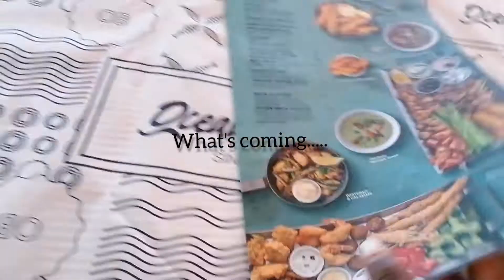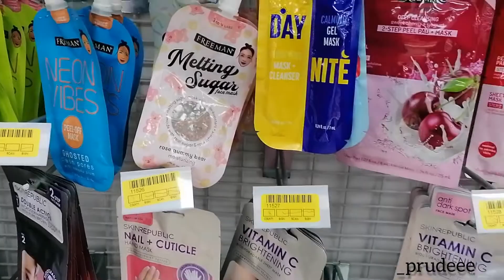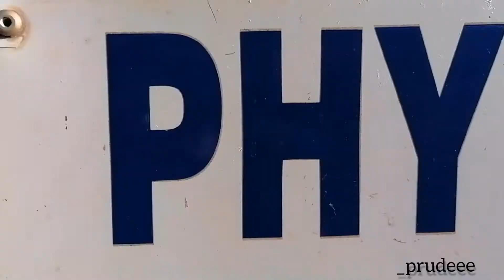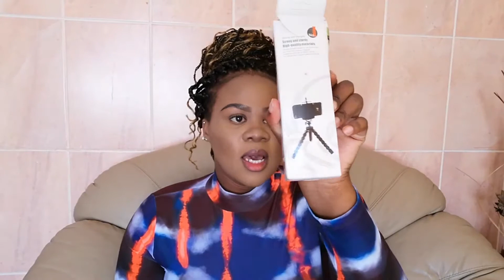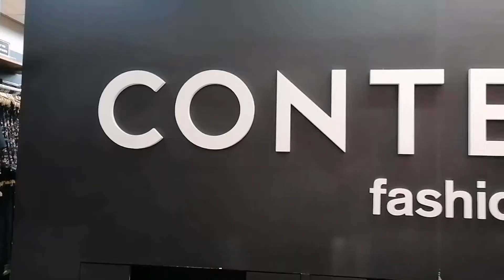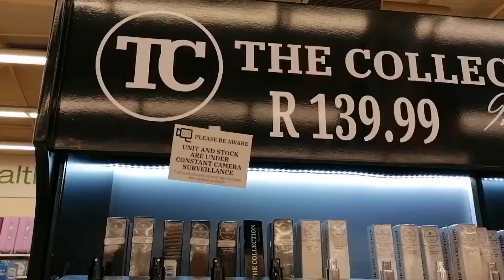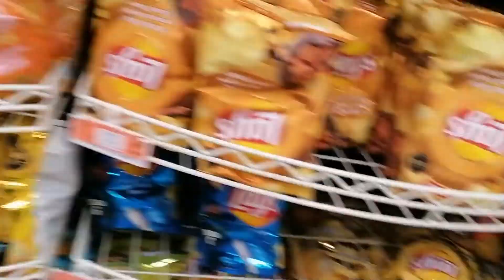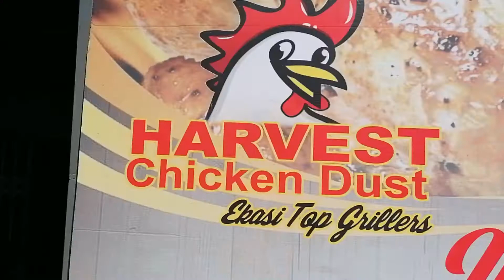VLOG| shopping, physiotherapy session, takealot unbox, Kasi Food Sunday|South African Youtuber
Its another vlog and I hope you guys will enjoy it.

Collabs and other work related

Also follow my business page 😊